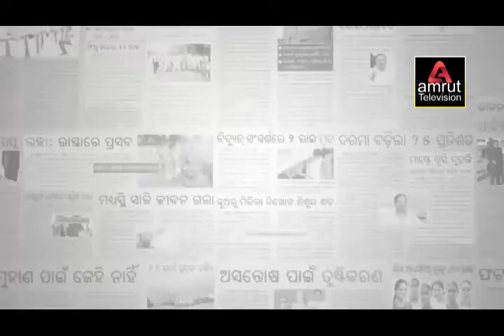NEWS 30 10 19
Amruta Tv
Amruta Dunia Odia Daily